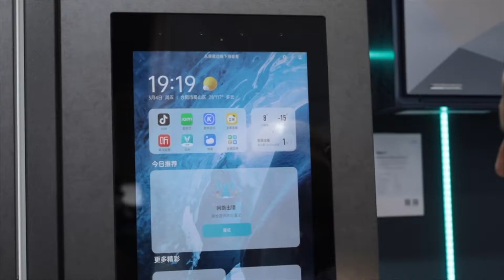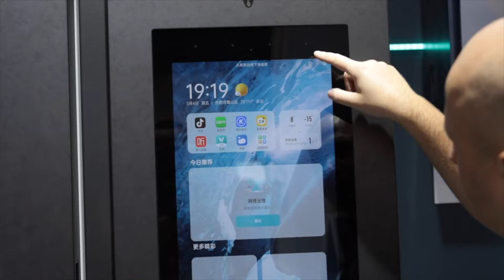Viomi Refrigerator 21 Face2 S: smart lodówka z ogromnym ekranem submarki Xiaomi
Na tegorocznych targach IFA 2022 w Berlinie mieliśmy okazję przyjrzeć się również Viomi Refrigerator 21 Face2 S. Inteligentna lodówka jednej z submarek Xiaomi pozwala na znacznie więcej, niż typowy „analogowy” odpowiednik. Sprzęt ma jednak pewien problem.

Istota sprzętu smart AGD zwyczajnie do mnie przemawia, natomiast niektórzy producenci robią to lepiej od innych. O ile lodówka Viomi Refrigerator 21 Face2 S, która mieliśmy okazję sprawdzić na jednym ze stoisk berlińskich targów IFA 2022 przykuła naszą uwagę, o tyle nie mogliśmy zagłębić się w możliwościach interfejsu. Niedopracowana technologia czy zwykły pech?